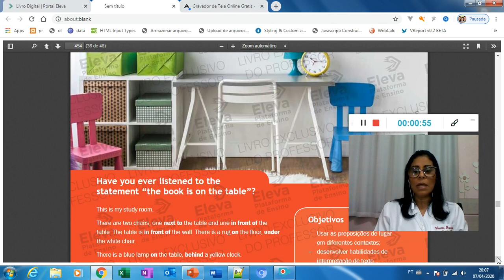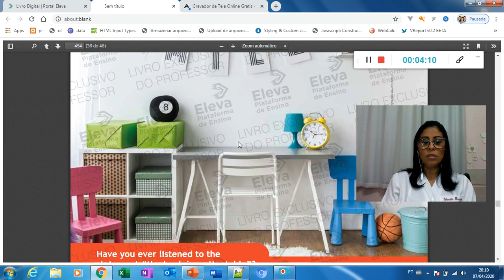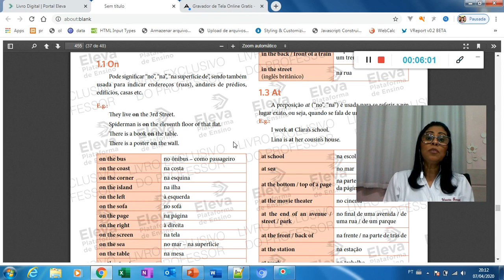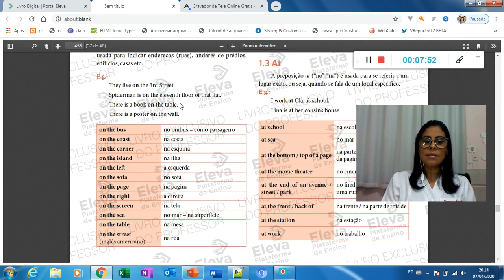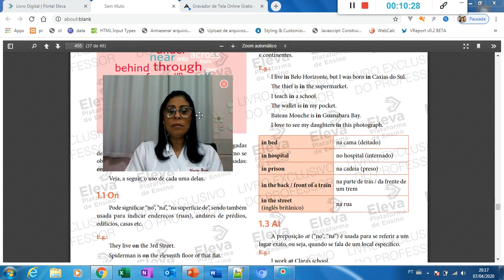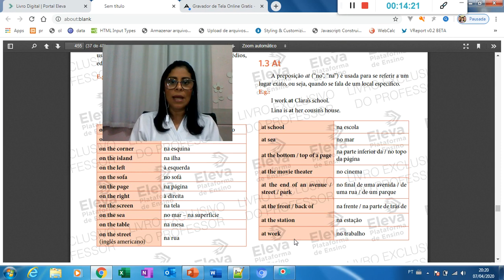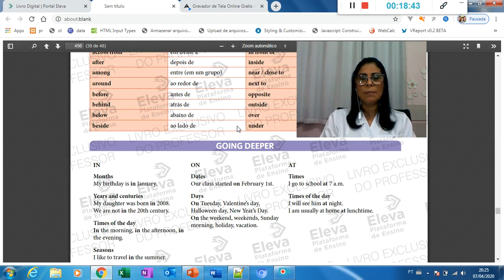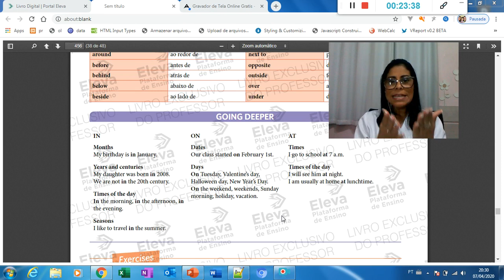Videoaula de inglês_8º ano_Módulo 7